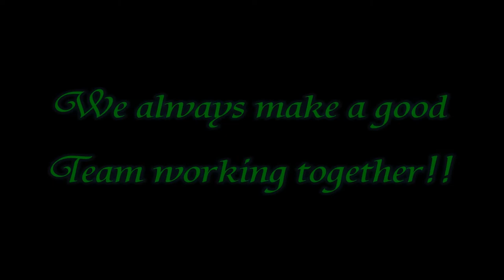Fishing In a Lake